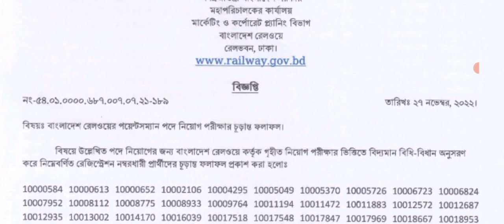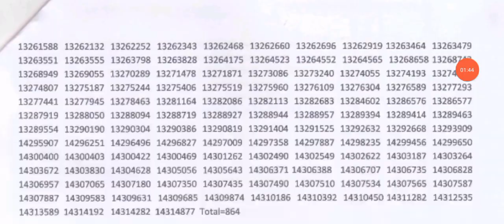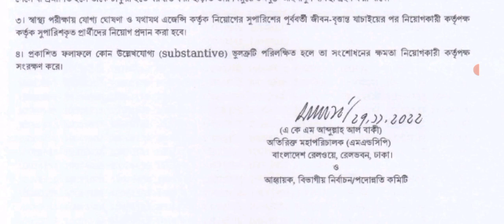রেলওয়ের পয়েন্টসম্যান পদের চূড়ান্ত রেজাল্ট প্রকাশ।|railway pointsman final result published| exam bd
রেলের পয়েন্টসমান পদের চূড়ান্ত ফলাফল প্রকাশিত হয়েছে আজকে আপনারা সকলে দেখেন চূড়ান্ত ফলাফল কতজনকে উত্তীর্ণ করা হয়েছে।